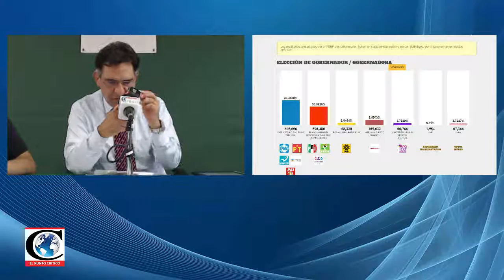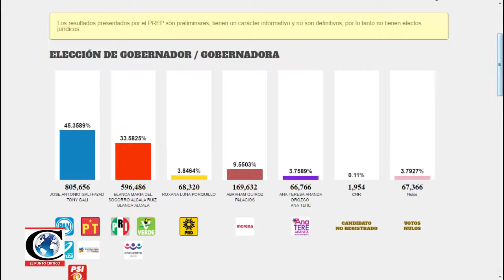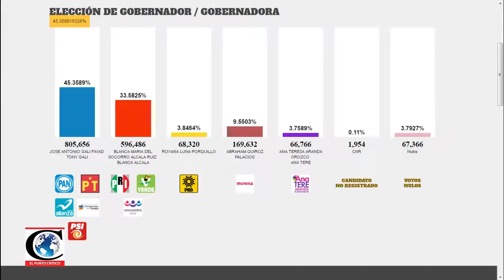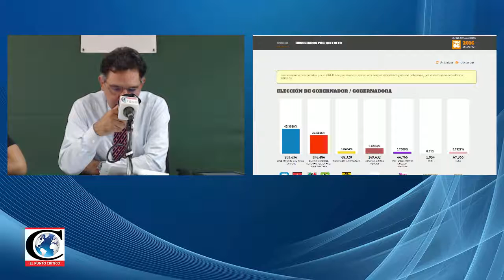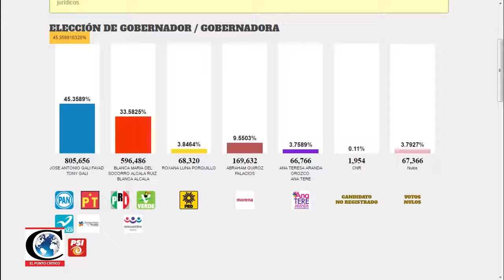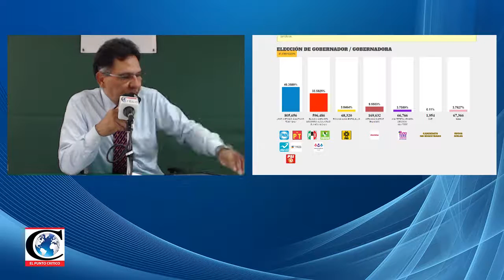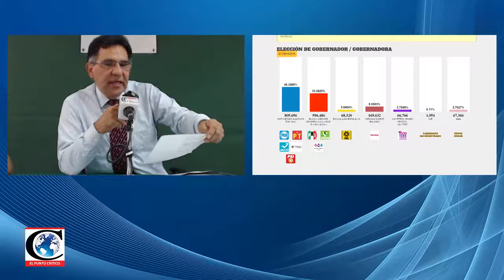Reporte de Elecciones en Puebla con Álvaro RamÍrez 2016- 06- 06